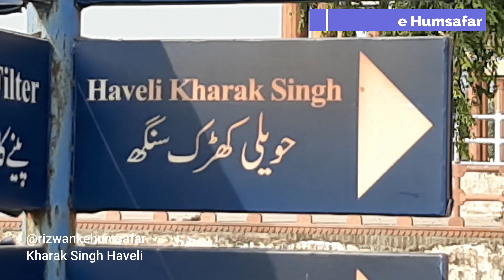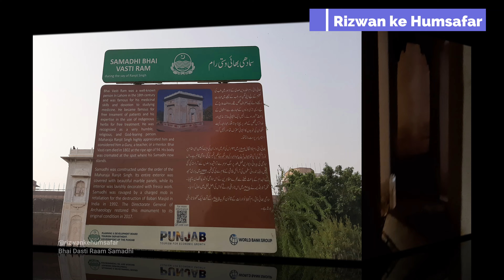Haveli Kharak Singh & Samadhi Vasti Ram 🏰🌿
Haveli Kharakh Singh & Samadhi Vasti Ram 🏰🌿

Exploring the Rich History of Haveli Kharak Singh and Bhai Vasti Raam Samadhi - खड़क सिंह की हवेली और भाई वस्ती राम समाधि

کھڑک سنگھ کی حویلی اور بھائی وستی رام  سمادھی | Haveli Kharakh Singh and Samadhi of Bhai Vasti Raam

The historic Haveli Kharak Singh within the majestic Shahi Qila of Lahore is currently undergoing a remarkable restoration process, spearheaded by the dedicated authorities of the Walled City of Lahore. As we witness this splendid effort to rejuvenate and preserve a piece of our cultural heritage, it's evident that the Haveli Kharak Singh is being brought back to life, with painstaking attention to detail and a commitment to retaining its original grandeur. The intricate work-in-progress hints at the potential for this splendid structure to once again stand as a testament to Lahore's rich history and architectural excellence. We eagerly anticipate revisiting this site once the restoration is complete, to marvel at the successful revival of this jewel in the crown of the Walled City, and we invite you to join us on our channel "Rizwan Ke Humsafar" for an exclusive look at this remarkable journey.
Moving on to another historical gem nestled beside the iconic Lahore Fort, we find the Samadhi of Bhai Vasti Raam. This serene and sacred place stands as a tribute to a significant figure in the city's history. Bhai Vasti Raam, a revered personality, left an indelible mark on Lahore's cultural tapestry. The Samadhi, surrounded by the ancient walls of the Lahore Fort, exudes an air of tranquility, providing visitors with a glimpse into the spiritual and historical dimensions of the city.

Join us on "Rizwan Ke Humsafar" as we explore the hidden treasures of Pakistan.